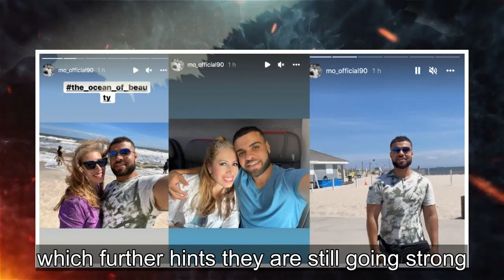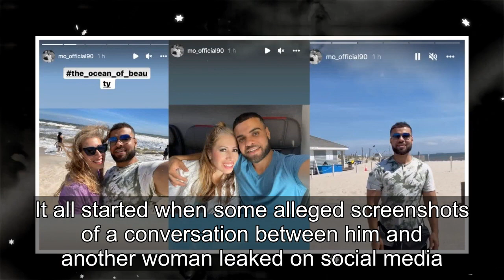90 Day Fiancé: Mohamed Shares Cuddly Beach Pics With Yve In New Hairdo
New 90 Day Fiancé star Mohamed Abdelhamed has posted some romantic pictures with Yvette Arellano while flaunting his new hair makeover. The 26-year-old reality star has recently debuted in season 9 with his 49-year-old American partner. The couple fell in love after their brief encounter on social m...
90 day fiance,90 day fiance before the 90 days,
90 day fiance full episodes,90 day fiance the other way,90 day fiance single life,90 day fiance tell all